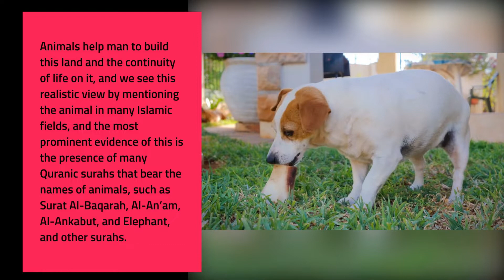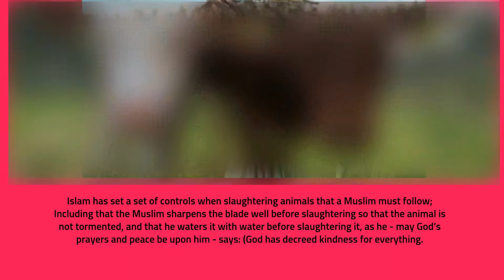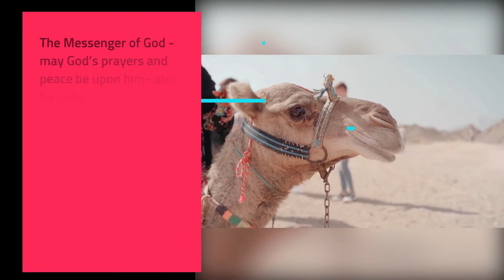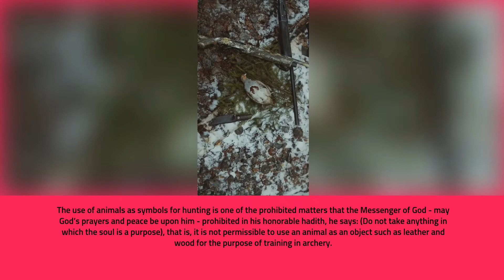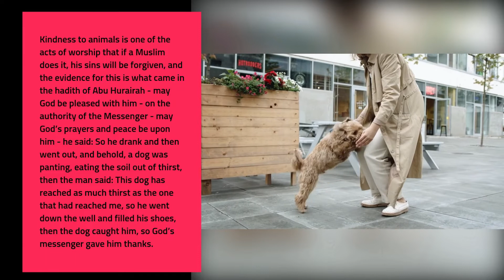Animal welfare concept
animal welfare concept in Islam
tierschutzkonzept im Islam
مفهوم رعاية الحيوان في الإسلام
इस्लाम में पशु कल्याण अवधारणा
konsep kesejahteraan hewan Dalam Islam
concept de bien-être animal en Islam